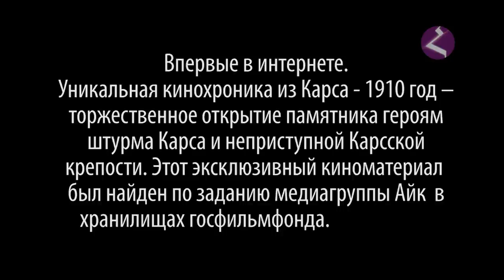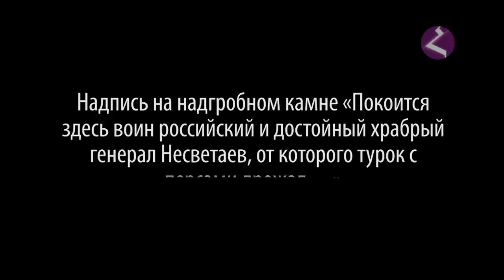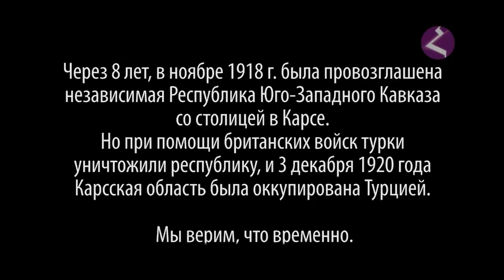Карс 14 марта 1910/Хроника одного дня/HAYK- media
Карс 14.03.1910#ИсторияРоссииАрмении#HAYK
Карс. Хроника одного дня. 14 марта 1910 год. HAYK-media.